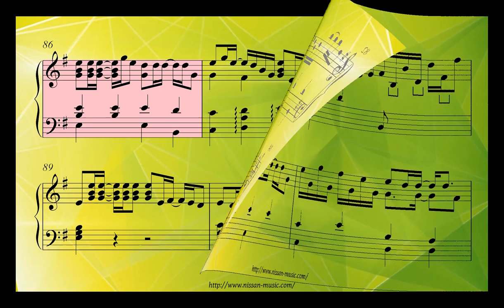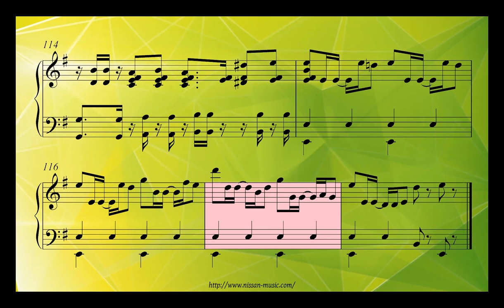Nissan - While True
Learn to play the violin from slow tempo to fast tempo -

Learn Playing Piano - Digital  Piano - Violin - online exercises:
(look and repeat after me)